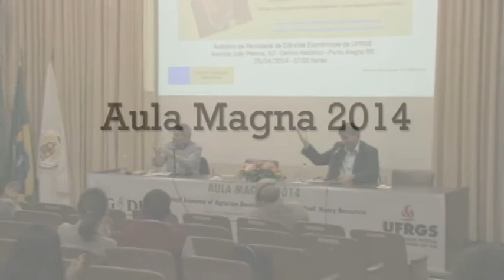Aula Magna PGDR 2014 - Profº Henry Bernstein - "Economia Política do Desenvolvimento Agrário Hoje"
Palestrante: Henry Bernstein - Profº Universidade de Londres
"Economia Política do Desenvolvimento Agrário Hoje"
Local: Auditório da Faculdade de Ciências Econômicas
Data: 25 de Abril de 2014, 17h.

Organização: PGDR
Realização: Núclero EAD
Filmagem: Jonathas Lague / Joffre Araújo
Edição: Willian Ansolin
Tradução: Traduzca